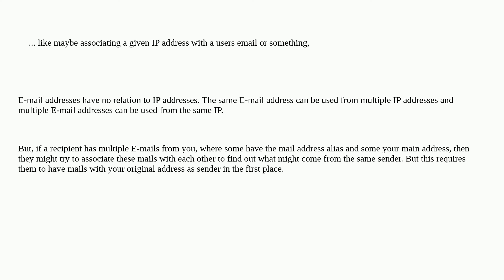Security: Does Apple’s Hide my Email feature really work?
Does Apple’s Hide my Email feature really work?

A special thanks goes out to the awesome community

  apple email deanonymization